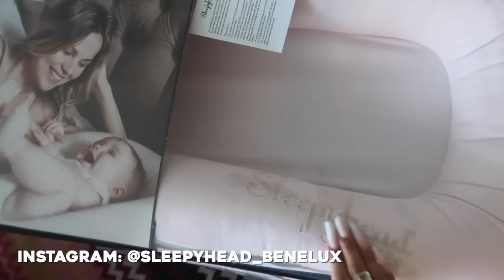MARIE'S HORMONEN SLAAN OP HOL - REINDERS WEEKVLOG #86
In deze weekvlog slaan Marie's hormonen op hol! De favo jeans past niet meer en ze heeft niets om aan te trekken. Dus dan maar shoppen in Eindhoven, waarbij we (natuurlijk) weer veel te veel babykleding kopen... (oeps haha). Ook gaan we kijken naar onze nieuwe shootlocatie in Amsterdam (OMG!). Laat ons weten wat je ervan vindt! ♥

Luvvvvv Reinders ♥!